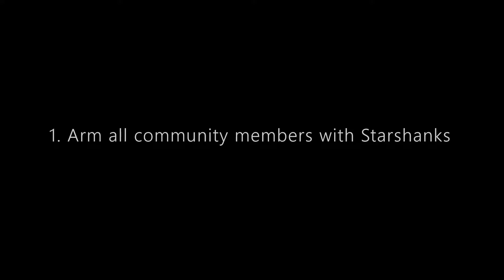Daybreak: Trumbull Valley Wave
Playing around in my forever community and decided to have some fun. After installing, uninstalling, and reinstalling the Haven Device several times, the map around my base is nice and clear.
State of Decay 2 puts you in charge of a community of survivors in a post-apocalyptic world. Gather resources, build your home base, and battle the hungry zombies that now rule the land.